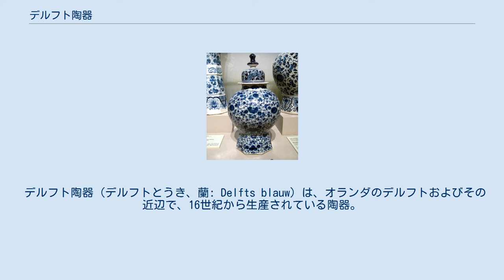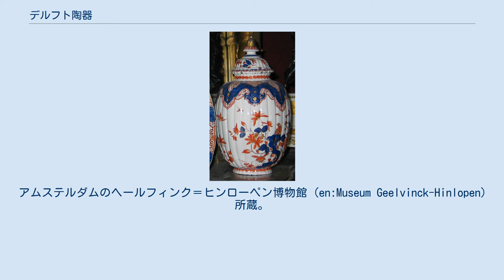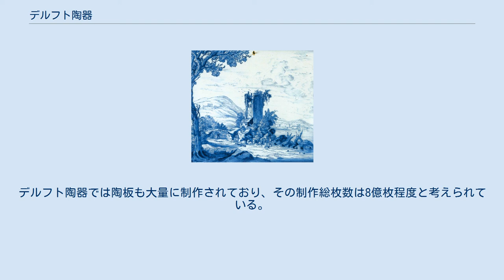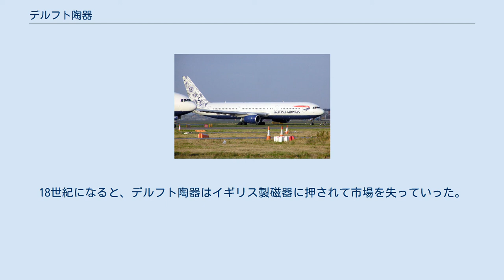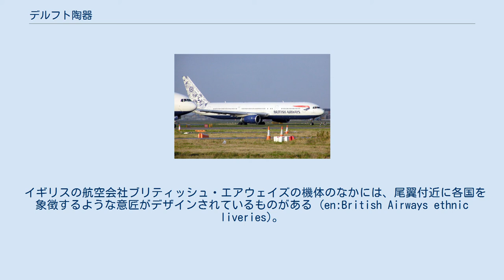デルフト陶器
モスクワのプーシキン美術館所蔵。
 デルフト陶器（デルフトとうき、蘭: Delfts blauw）は、オランダのデルフトおよびその近辺で、16世紀から生産されている陶器。
白色の釉薬を下地にして、スズ釉薬(en)を用いて彩色、絵付けされる陶器で、日本ではデルフト焼とよばれることがある。
 オランダでスズ釉薬で絵付けされた陶器を最初に制作したのは、アントウェルペンのグイド・ダ・サヴィーノで、1512年のことである。
その後、絵付けされた陶器の制作が、オランダ南部からオランダ北部へと広まっていったのは1560年代のことだと考えられている。
ミデルブルフやハールレムでは1570年代、アムステルダムでは1580年代に、このような陶器の製造が始まった。
しかしながら、優れた陶器の多くはデルフトで生産されており、ゴーダ、ロッテルダム、アムステルダム、ドルトレヒトなどの都市では、シンプルな普段使いの陶器が生産されていた。
 1700年から1720年ごろに制作された伊万里焼を模した壷。
アムステルダムのヘールフィンク＝ヒンローペン博物館 (en:Museum Geelvinck-Hinlopen) 所蔵。
 オランダでスズ釉陶器の生産がもっとも盛んだったのは、1640年から1740年のことである。
1640年ごろから、個人のモノグラムや工房の意匠に、デルフト陶器が使用されるようになっていった。
画家だけでなく、絵付けを行う陶芸職人も参加を義務付けられていた芸術家ギルドである聖ルカ組合には、1610年から1640年にかけて10名の陶芸職人が、1651年から1660年にかけて9名の陶芸職人が、それぞれマスターとして登録されている。
1654年にデルフトで弾薬庫で保管されていた火薬が大爆発を起こし、多数の醸造所が甚大な被害を被った。
これによりデルフトの醸造産業は衰退し、広い醸造所跡地を広い工房が必要だった陶芸職人が買い取った。
このような陶芸職人のなかには、「二つの大ジョッキ」、「若いムーア人の頭」、「三つの鈴」など、以前の醸造所の屋号をそのまま使用し続けたものもいた。
 炭酸カルシウムが豊富に含まれた泥灰土 (en:marl) の使用によって、オランダの陶芸技術は進歩を見せた。
デルフト陶器に使用された粘土は、地元産、トゥルネー産、そしてラインラント産の三箇所の粘土を混ぜ合わせたものだった。
それまで陶器は絵付けされ、透明の釉薬がかけられるだけだったが、1615年ごろから、白色のスズ釉薬で全面が釉掛けされるようになった。
このことが焼成された陶器表面に深みを与え、さらには青の絵付けの発色を鮮明にすることとなり、磁器のような陶器の制作を可能とした。
 1725年から1760年頃に制作されたデルフト陶器の花瓶と壺。
パリの装飾芸術美術館所蔵。
 オランダ黄金時代には、オランダ東インド会社によって、17世紀初頭の中国磁器がオランダに大量に輸入されていた。
オランダにもたらされた、このような中国磁器の優れた品質と精密な絵付けが、デルフトの陶器職人にも大きな影響を与えている。
輸入開始当初は、よほどの富裕層しか中国磁器を入手できなかった。
オランダの陶器職人たちはすぐさま中国磁器の模倣品制作を始めたわけではなかったが、明の万暦帝が1620年に死去し、中国磁器のヨーロッパへの輸入が途絶えると、その模倣品の制作をするようになった。
デルフトに住んでいた画家ヨハネス・フェルメールの『窓辺で手紙を読む女』にも、この時期のデルフト陶器の皿が描かれている。
1630年から18世紀半ばまでのデルフト陶器には、ヨーロッパで発展したデザインとともに、中国磁器独特のデザインの影響が見られる。
1700年ごろには、3回の低温焼成の工程が必要とされる、スズ釉薬の上にエナメル顔料を用いた絵付けをする工房が出てきた。
 1665年頃に制作された、風景画が描かれたデルフト陶器の陶板。
アムステルダム国立美術館所蔵。
 デルフトでは、家庭で普段使用する装飾のほとんどないものから、意匠を凝らした美術品とよべるものまで、様々な種類の陶器が制作されていた。
「カストステル (kaststel)」と呼ばれる壺のセットは多くの工房で制作されている。
装飾画が描かれた絵皿も多く制作されており、風車、漁船、狩猟、風景、海洋など、オランダを代表するようなモチーフが描かれた絵皿が好まれた。
絵皿のセットには詩歌が書かれており、会食の場で食後のデザートがこのような絵皿で...